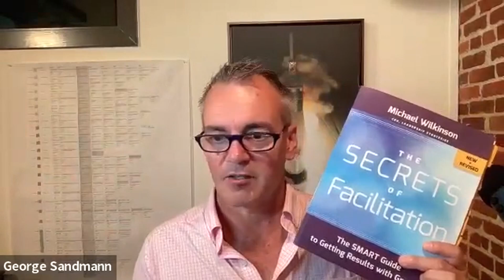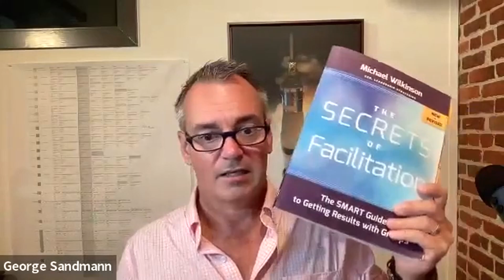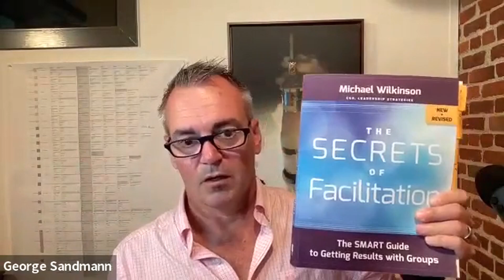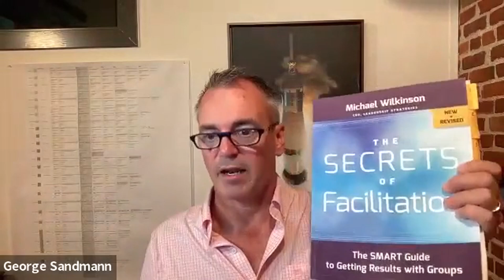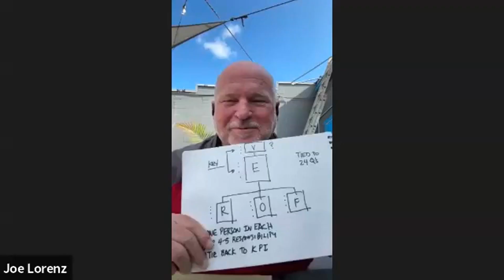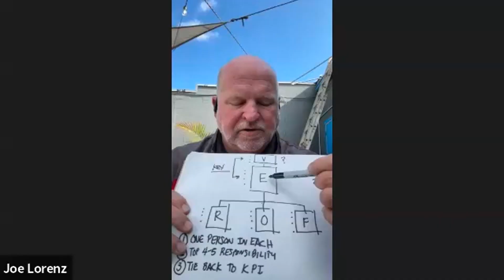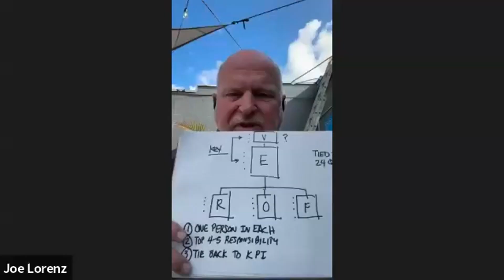Coffee Klatsch 8/21/24- The Role of a Fractional CFO in Business Advisory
Summary:
The conversation revolves around the topic of creating an EOS (Entrepreneurial Operating System) business operating system. The participants discuss the history of 90.io and its alignment with EOS. They also explore the idea of having their own operating system and the importance of getting the people right in an organization. Other topics include facilitation skills, engaging COIs (Centers of Influence), and the role of senior leadership in implementing Clarity. The conversation focused on the importance of having an effective senior leadership team and the role of a fractional CFO. The use of tools like Clarity and Stagecraft was highlighted as a way to help business owners gain a better understanding of their business and identify areas for improvement. The conversation also touched on the psychology of business owners hearing the truth about their business and the importance of facilitating honest conversations.

Key Takeaways:
- The participants discuss the possibility of creating their own EOS business operating system.
- The importance of getting the people right in an organization is emphasized.
- Facilitation skills are seen as crucial for effective communication and problem-solving.
- Engaging Centers of Influence (COIs) and differentiating oneself in the market are key topics of interest.
- The role of senior leadership in implementing Clarity and driving growth is highlighted. Recognize the limitations of your current team and consider bringing in external expertise to fill the gaps.
- Use tools like Clarity and Stagecraft to gain a better understanding of your business and identify areas for improvement.
- Facilitate honest conversations with business owners about the truth of their business and the need for improvement.
- The role of a fractional CFO can provide valuable insights and support in financial management.

Chapters
00:00
Exploring the Potential of a Customized Business Operating System
06:08
Workshop Topics: Facilitation Skills and Engaging COIs
07:28
Workshop Topics: HR Technology, Culture, and Recruiting
13:22
The Importance of Facilitation Skills
15:50
Recap and Future Plans
19:48
The Importance of Uncomfortable Feedback
20:58
The Role of Facilitation in Growth Conversations
24:47
Using Strategic Planning Analysis
26:59
Managing Outsourced CFOs
31:27
The Significance of Effective Senior Leadership Teams
41:16
Understanding and Improving Businesses with the Clarity Tool